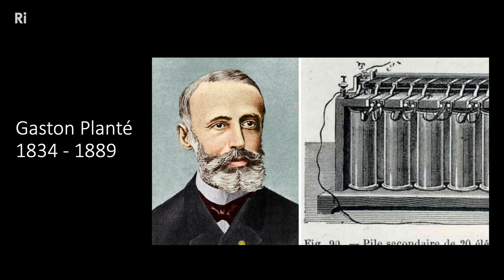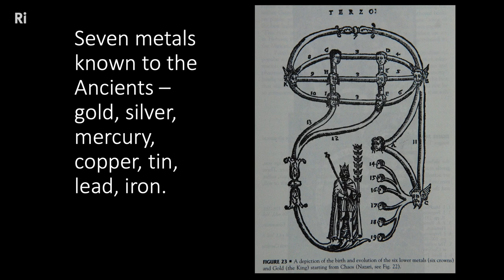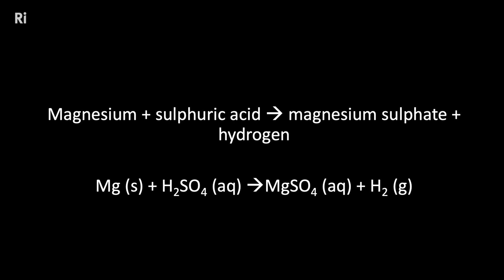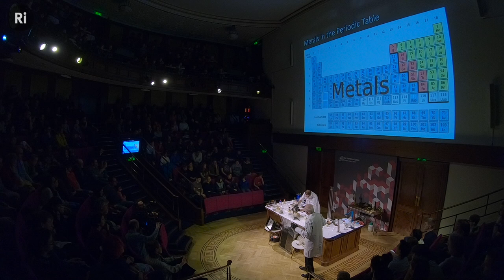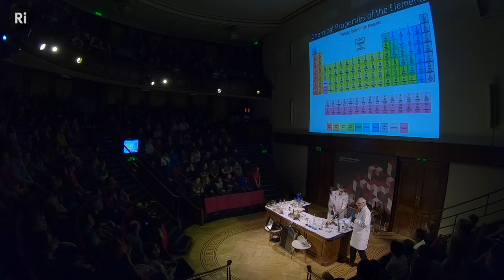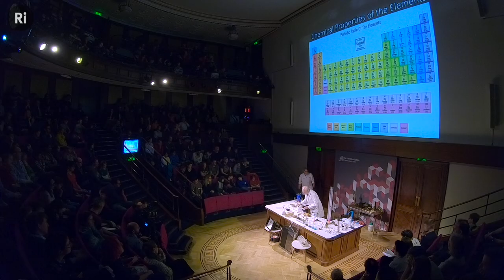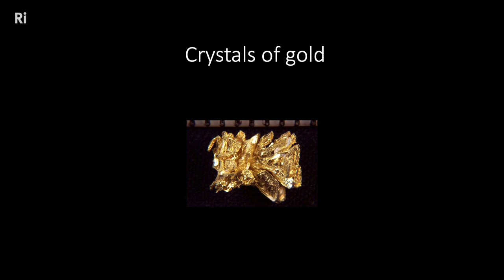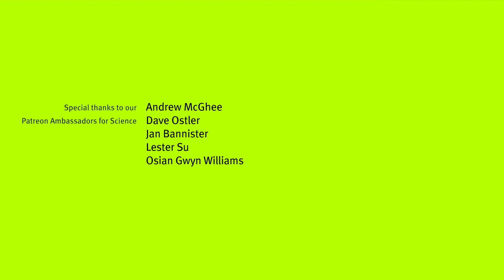Metal Mayhem - with Andrew Szydlo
Chemistry teacher and science demonstration virtuoso Andrew Szydlo is back at the Ri, for an unforgettable evening exploring the exciting world of metals.

Metals make up the bulk of the Periodic Table, and show a huge range of interesting behaviours. From watching liquid metals become solid, to seeing solid metals dissolve before your eyes, Andrew will take us on journey through the weird and wonderful ways in which metals behave and react. Expect lots of flashes, smokes and smells, exciting colourful chemistry, and plenty of flames along the way!

Andrew Szydlo is a chemist and secondary school teacher at Highgate School, well-loved by pupils and Ri attendees alike.

This science extravaganza was filmed in the Ri on 2 November 2019.